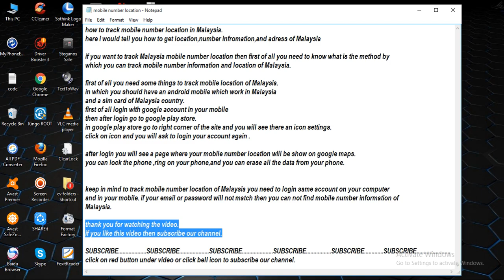track mobile number location in Malaysia [ tech ]